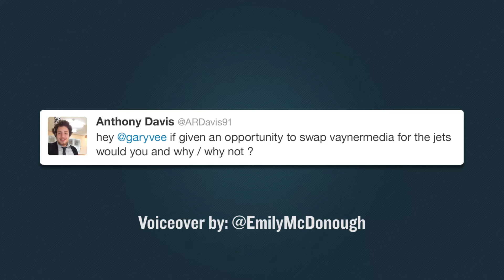Would You Trade VaynerMedia For the NY Jets?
Q: If given an opportunity to swap Vaynermedia for the Jets, would you and why/why not?